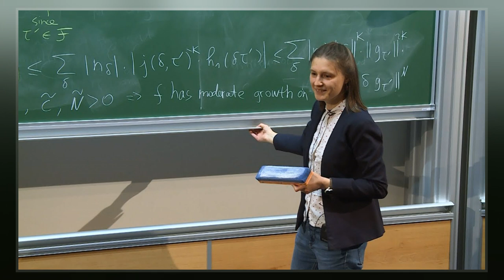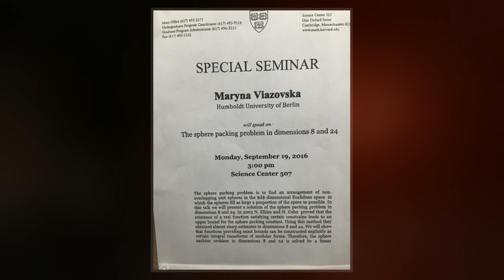Maryna Viazovska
Maryna Sergiivna Viazovska  is a Ukrainian mathematician known for her work in sphere packing. She is currently full professor at the Chair of Number Theory at the Institute of Mathematics of the École Polytechnique Fédérale de Lausanne in Switzerland. She was awarded the Fields Medal in 2022.